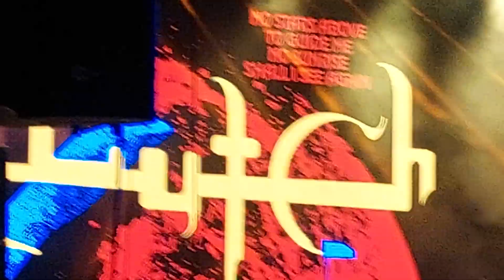CLUTCH (live)- 10001110101 , The Face - Arsenal Fest 2023 -(4)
Clutch is an American rock band from Germantown, Maryland.
Arsenal Fest 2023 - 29. june ,  Serbia - Kg